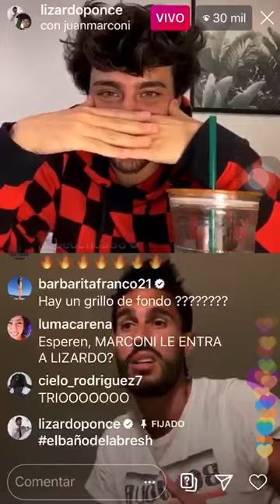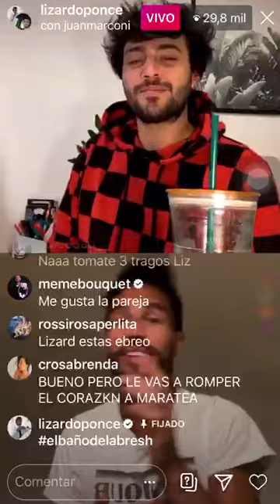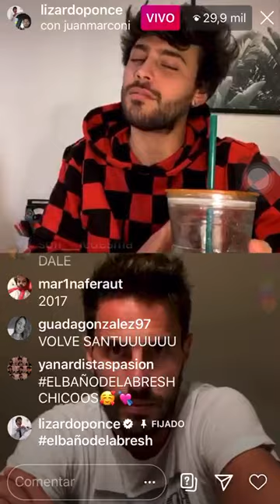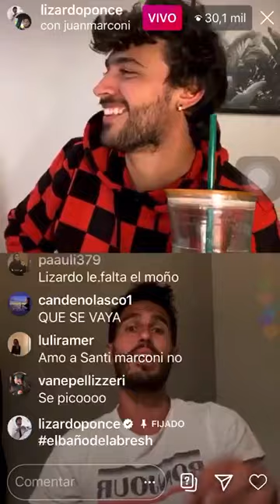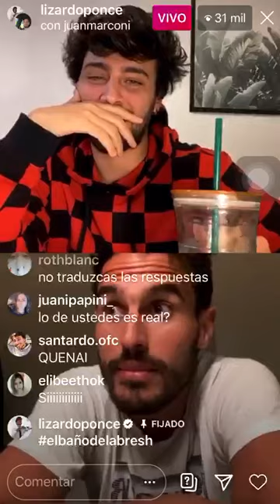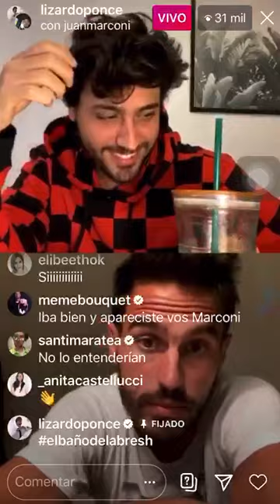Lizardo Ponce y Juan Marconi se tiraron onda en Ig Live